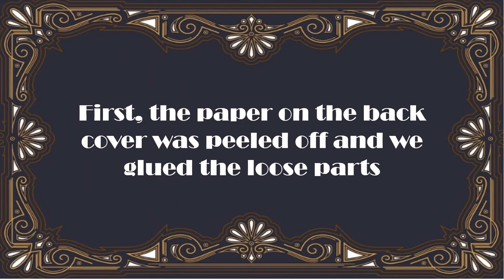Antique Windsor & Newton Artist's Paint Box Restoration. London, Circa 1888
A delightful late Victorian watercolour / Artist’s paint box made from Mahogany with a flush brass campaign handle to the drawer and a shaped inlaid escutcheon above which houses the original working key.